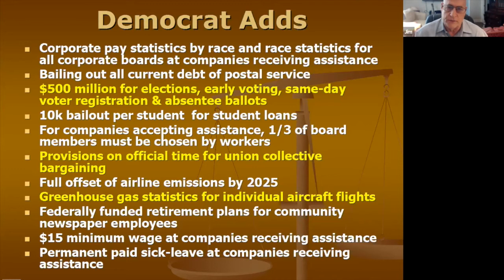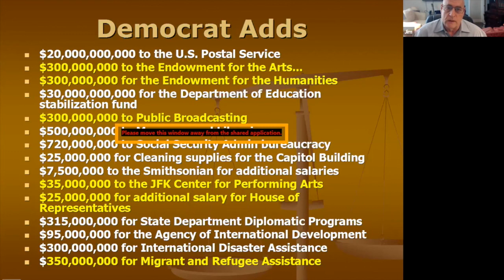Jim Simpson Part 1 - Maryland Corona Virus Update Author, Businessman and Investigative Journalist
Two part series from the RWBC virtual Webinar and streamed to Facebook LIVE. Jim Simpson, Author, Businessman and Investigative Journalist at The Federalist discusses Maryland and the Corona Virus update, a different perspective than the mainstream media. Loaded with facts and data, Jim correlates the recent "Corona Virus Bill" passed by congress and signed by President Trump. What's in the bill? The numbers will astound you, so much pork stuffed into this bill. Democrats and Republicans are to blame, poor negotiations by the Republicans and the Democrats treating themselves to our pocketbooks.